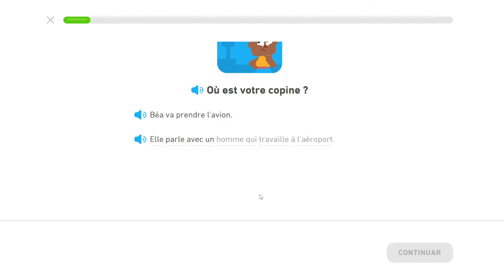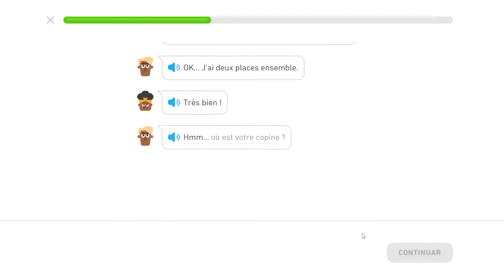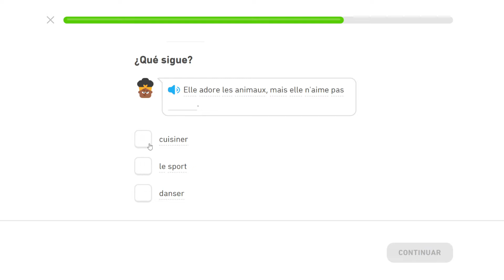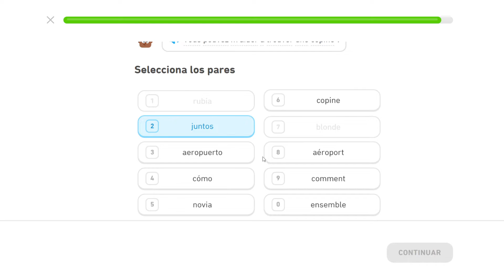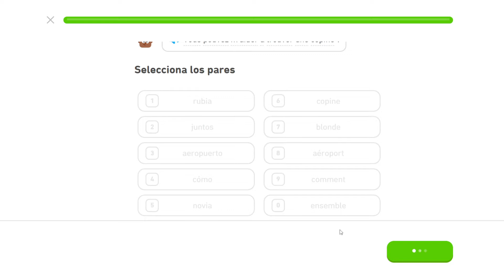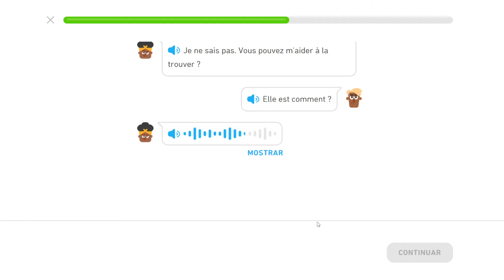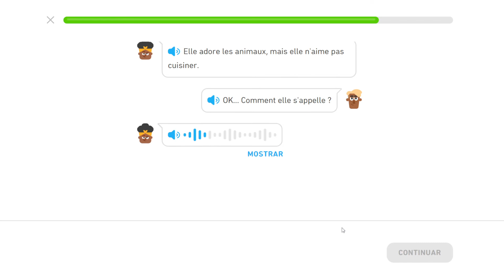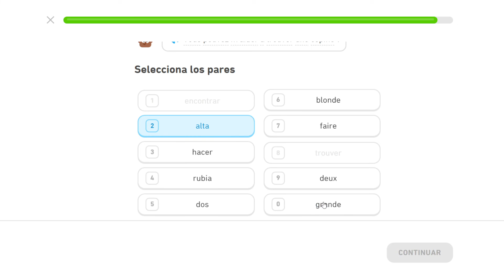¿Dónde esta su Novia? - Cuentos del Francés - Duolingo - #12